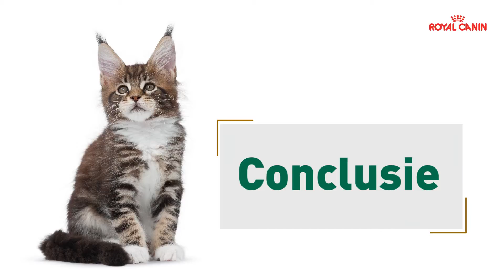Maine Coon Kitten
De groeifase van Maine Coon kittens is uitzonderlijk lang en vergt een aangepast voedingsprofiel en energie-inname. Maine Coon Kitten draagt bij aan de gezonde ontwikkeling van botten en gewrichten. De formule heeft een aangepast energiegehalte en een uitgebalanceerde inname van vita- minen en mineralen (calcium, fosfor en vitamine D).